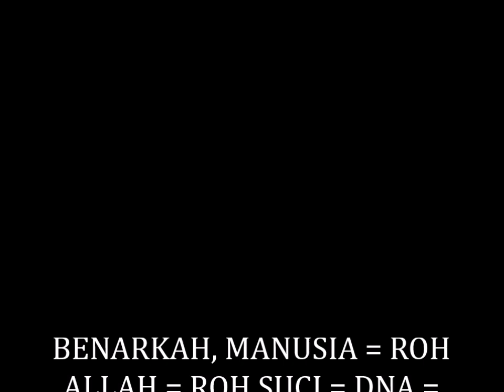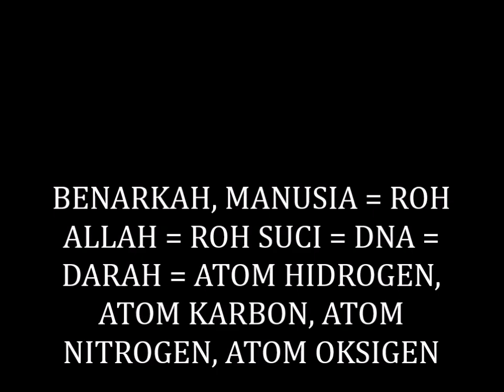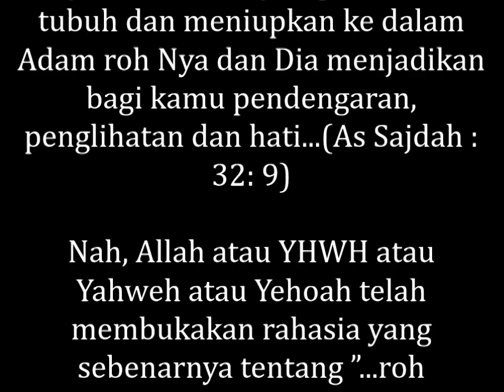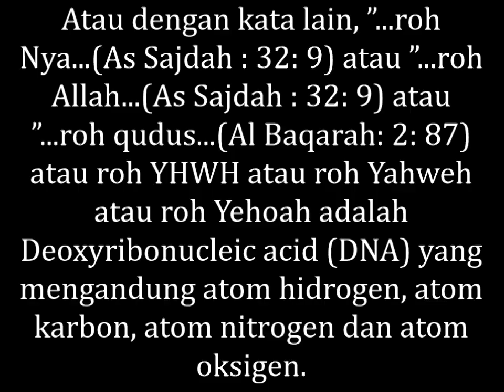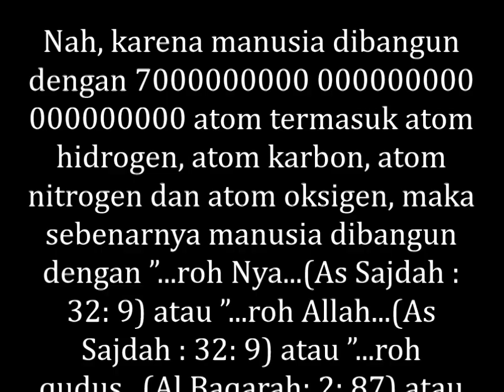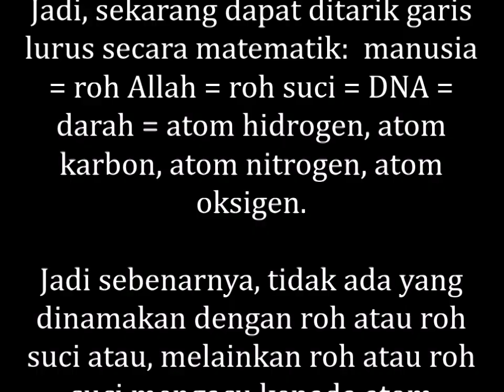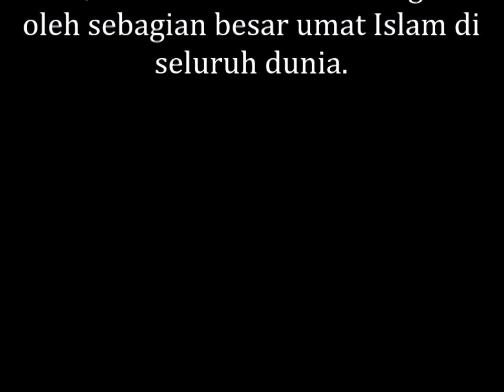BENARKAH, MANUSIA=ROH ALLAH=ROH SUCI=DNA=DARAH=ATOM HIDROGEN, ATOM KARBON,ATOM NITROGEN,ATOM OKSIGEN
MEMBONGKAR RAHASIA ALLAH, BENARKAH, MANUSIA = ROH ALLAH = ROH SUCI = DNA = DARAH = ATOM HIDROGEN, ATOM KARBON, ATOM NITROGEN, ATOM OKSIGEN